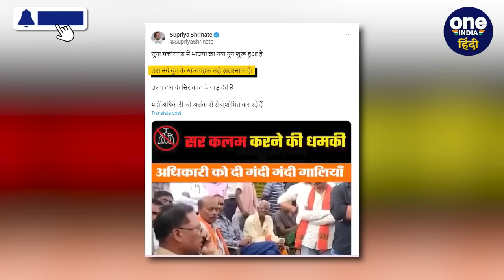Chhattisgarh New CM Video Viral, Congress ने किया शेयर| Vishun Deo Sai | MP New CM |वनइंडिया हिंदी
Chhattisgarh New CM: छत्तीसगढ़ (Chhattisgarh) के नए सीएम विष्णुदेव साय (Vishnu Deo Sai) का एक वीडियो वायरल (Video Viral) हो रहा है. जिसमें वे एक अधिकारी पर इतना गुस्सा हो गए कि उन्हें पहले तो गालियां दी और फिर जमीन में जिंदा गाड़ने की धमकी तक दे डाली... कांग्रेस (Congress) प्रवक्ता सुप्रिया श्रीनेत (Supriya Shrinate) ने ये वीडियो शेयर किया है. आखिर ये पूरा मामला क्या है... और विष्णुदेव साय को इतना गुस्सा क्यों आया... चलिए अब जरा इसे जान लेते हैं.

chhattisgarh new cm, chhattisgarh new cm vishnu deo sai, vishnu deo sai viral video, vishnu deo sai agnry on official, congress on vishnu deo sai, vishnu deo sai bjp, chhattisgarh cm, viral video, supriya shrinate, congress, bjp, chhattisgarh news, mp new cm, mp new cm mohan yadav, oneindia hindi news, वनइंडिया हिंदी न्यूज़
                ~HT.178~PR.89~ED.108~GR.125~